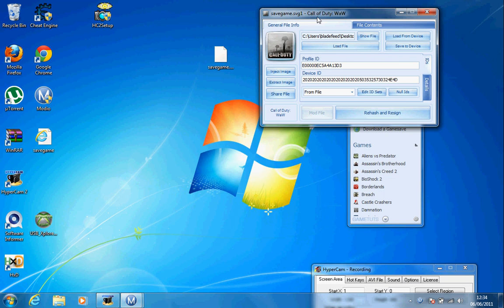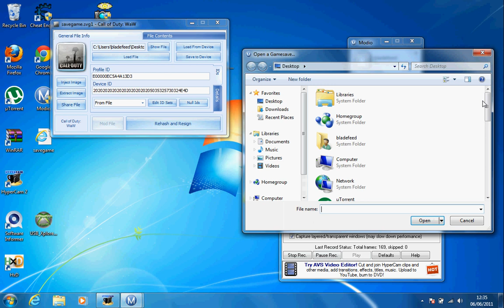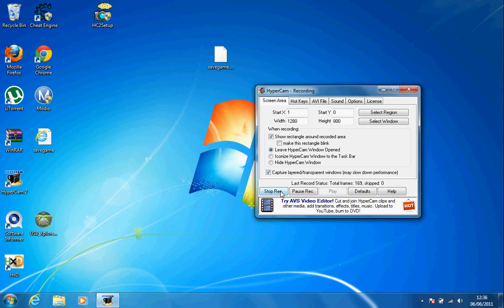how to mod cod 5 zombies ONLINE(VOICE TIUTORIAL)(first vid)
READ FIRST.   you will need these  .. links below  btw sorry if vidio bit infront of talking .

USB EXPLORER.

ALSO NEED ANY HELP ADD BLADEFEED ON XBOXLIVE
ALSO ILL HELP U ON TEAM VIEWER

1.save game
2.put the save game on your memory stick.
3.plug it into your computer
4.open usb explorer
5.open device(in usb explorer).
6.find your saved game.
7 extract it
8.download my modded save.
9 on modio click open save
10.open up both modded and unmodded saves.
11.copy   IDs from normal save and put them in the modded saves id box.
12.rehash and resighn ur modded save
13.exit modio
14 open usb staff
15.find save and delete it.
16 inject it with ur modded save.
17 close  take your memory stick out and put it in your xbox.
18.transfer it on to ur hardrive.
19.resume campain
20.press back to turn godmode on  sign out then go on zombies on xbox live ..enjoy